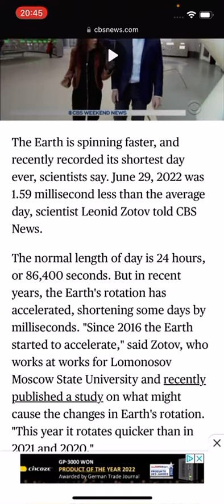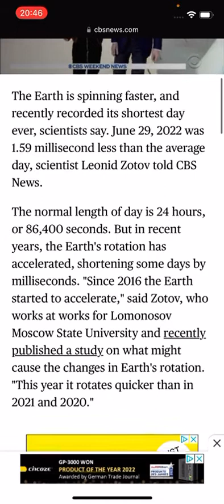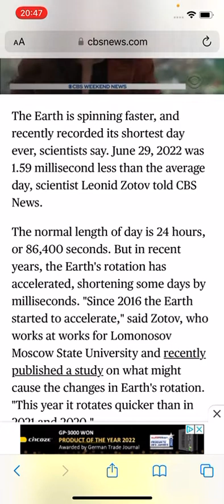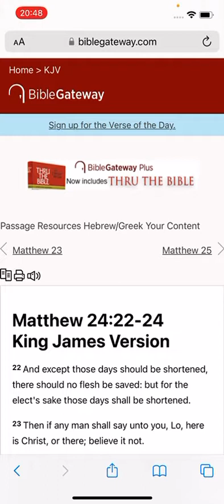For the elects sake!!!!! Time….